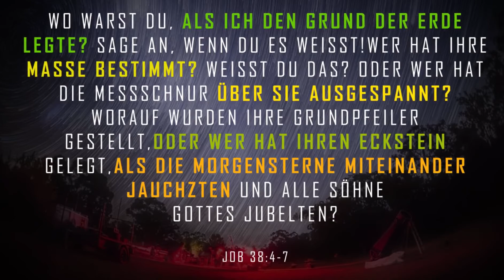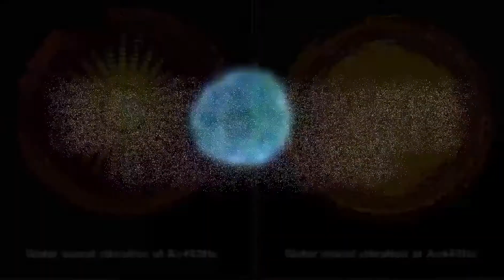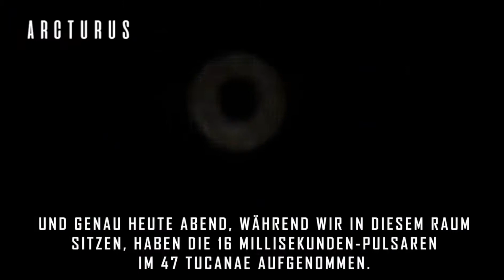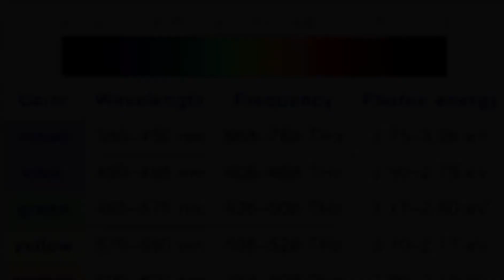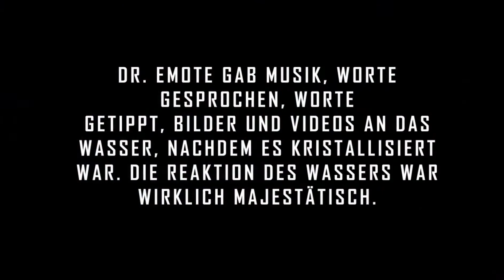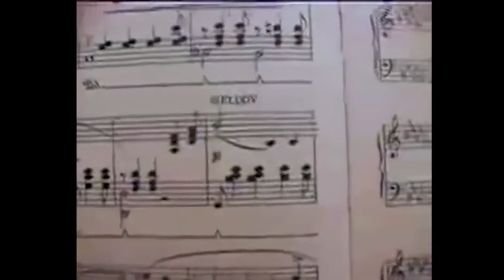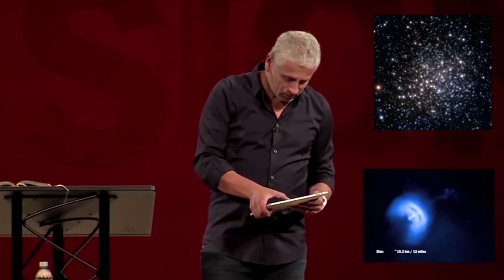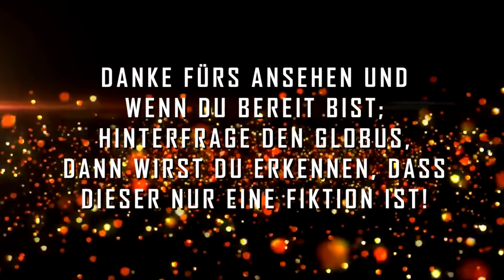Die Wahrheit über die Sterne des Himmels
,,Die Himmel erzählen die Ehre Gottes, und die Feste verkündigt seiner Hände Werk." (Psalm 19,2)
,,Denn was man von Gott erkennen kann, ist unter ihnen offenbar; denn Gott hat es ihnen offenbart. Denn Gottes unsichtbares Wesen, das ist seine ewige Kraft und Gottheit, wird seit der Schöpfung der Welt ersehen aus seinen Werken, wenn man sie wahrnimmt, sodass sie keine Entschuldigung haben." (Römer 1,19-20)